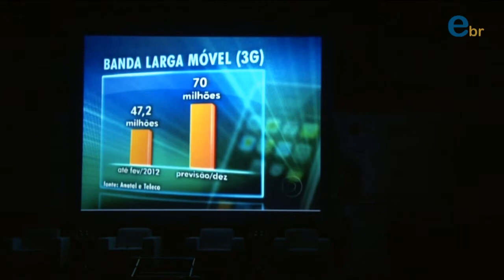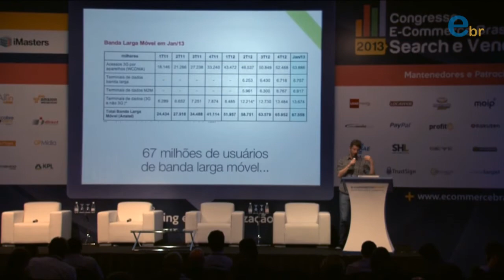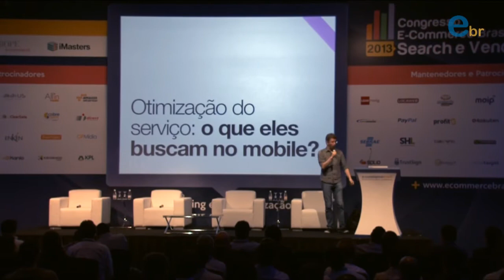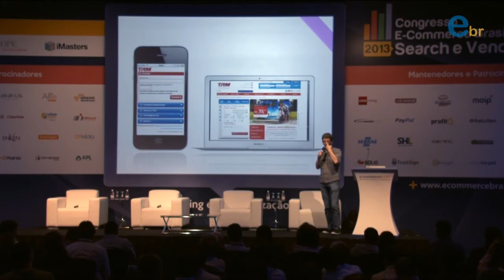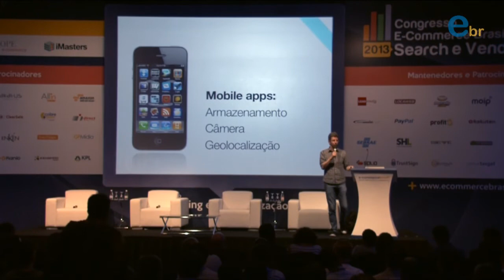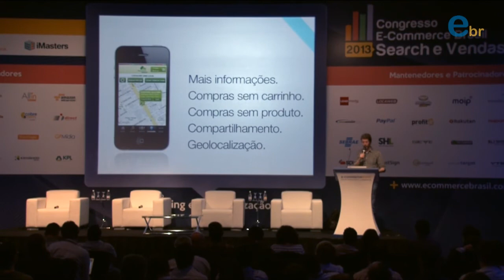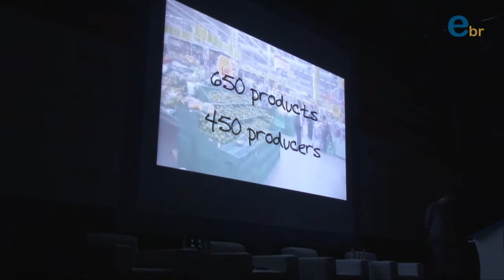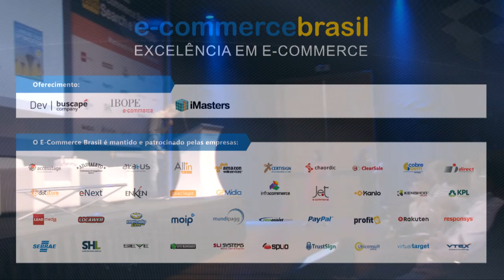Congresso E-commerce Brasil Search e Vendas 2013 | Palestra de Michel Lent Schwartzman